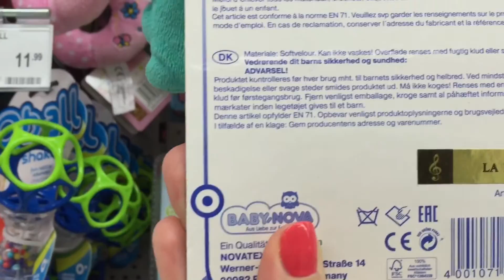Музыкальная подвеска совушка Baby Nova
Музыкальная подвеска Совушка будет отличной развивающей игрушкой для вашего малыша.
ОСОБЕННОСТИ:
Подвеска Совушка Веселые каникулы - это яркая игрушка, которая привлечет внимание детей.
Предназначена для колясок, кроваток, автомобильных кресел и манежей.
Крепится игрушка при помощи веревочки.
Если дернуть за кольцо, то заиграет мелодия.
Изготовлена музыкальная подвеска Совушка из разной по фактуре ткани.
Игрушку можно стирать, предварительно вытащите чип.
Порадует и девочек, и мальчиков.
Можно использовать, как самостоятельную игрушку.
ПОЛЬЗА ОТ ИГРУШКИ?
Деток привлечет яркость совы, и малыши будут следить за игрушкой, развивая зрительное восприятие. Позже, кроха захочет достать до игрушки, тем самым развивая хватательный рефлекс. Когда малыш еще подрастет и сможет держать сову в руках, то улучшится моторика и внимание. Также с игрушкой можно спать, взять с собой на прогулку или играть с ней с машине.

ХАРАКТЕРИСТИКИ:
предназначена для малышей с самого рождения
изготовлена сова из качественной ткани
размер упаковки: 29*18*10 см